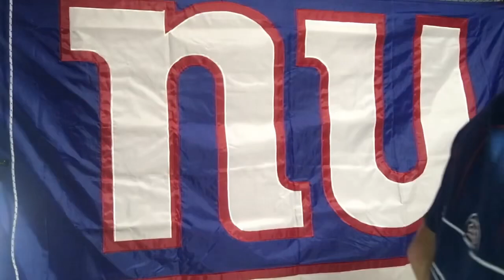The New York Giant Mid Week Video On Our Lose Against the New York Jets With Brendon